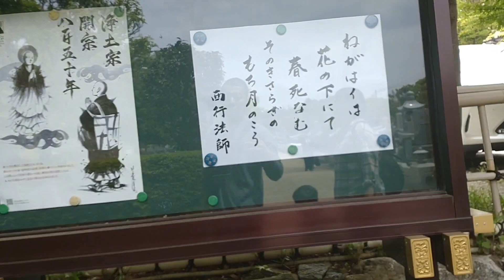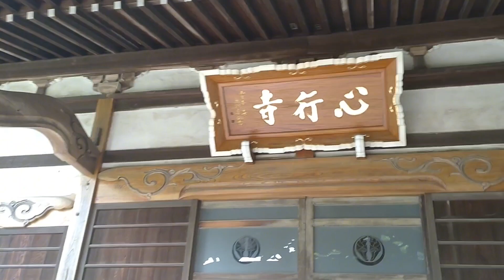【横浜市都筑区】浄土宗澁澤山 心行寺